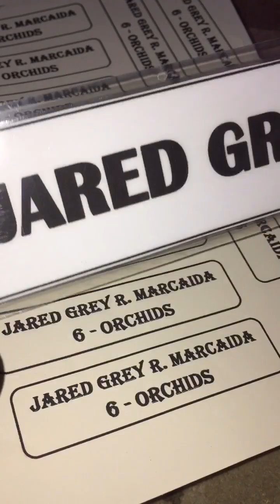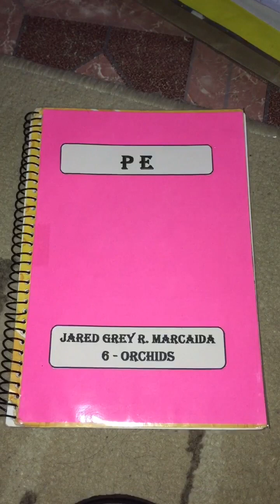Ready na for school